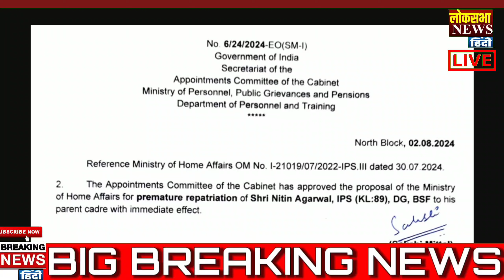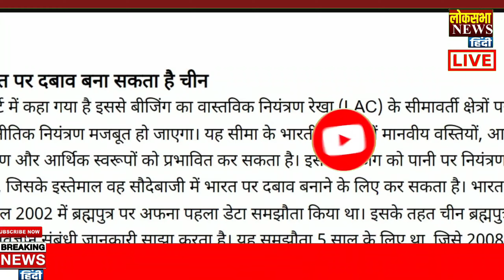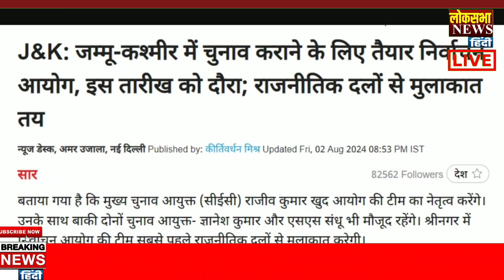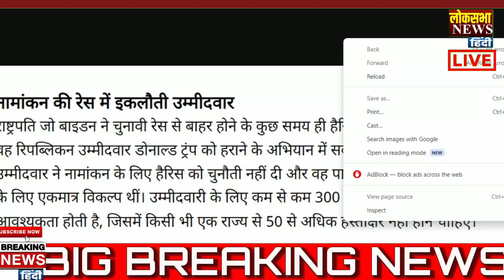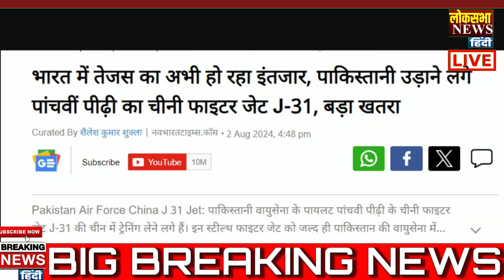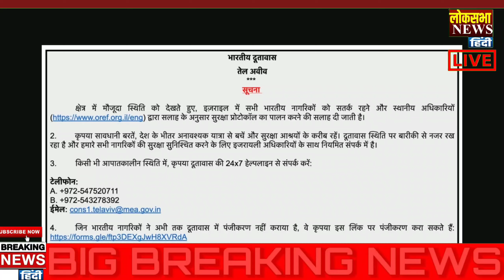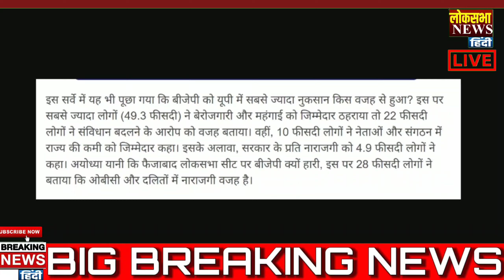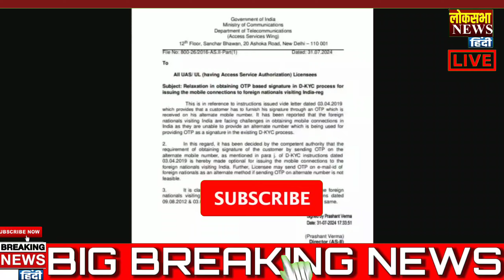BIG ACTION WAS TAKEN BY THE MODI GOVERNMENT ? | PM Modi, International News, Shehbaz, POK